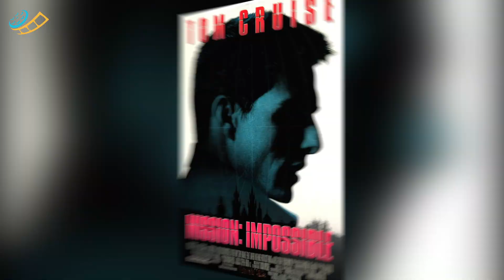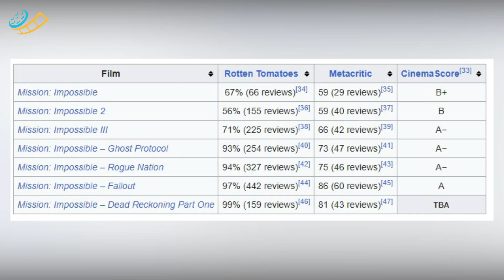MISSION: IMPOSSIBLE Thành công là nhờ hết TOM CRUISE?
Mission Impossible chắc là cái tên đã không còn xa lạ với các mọt phim. Gặt hái được cả thành công trên mặt trận phòng vé và cả trong giới chuyên môn. Franchise đình đám này vẫn luôn nhận được đánh giá cao hơn qua từng tập.

Nhưng nhiều người lại cho rằng tất cả sự thành công đó đều nhờ một mình Tom Cruise. Nhưng có thực sự là như vậy? Bộ phim đã trải qua 6 phần là phần 7 tới đây là Mission: Impossible - Dead Reckoning Part one do Tom Cruise cùng với Christopher Mcquarrie.  Cùng mình xem trả lời xem quan điểm trên có đúng hay không nhá
Một sản phẩm đến từ YouzArt Creative, nơi chúng mình chia sẻ những kiến thức và thông tin phim ảnh.